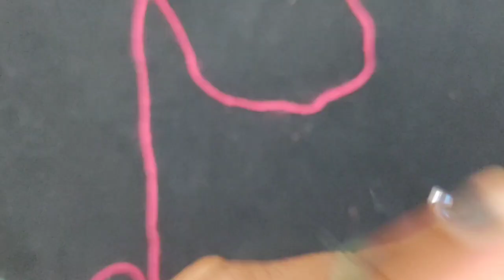Designer Thalposh, Tablecover, cuisine cover, थालपोश, कुशनकवर, मेजपोश इस डिजाइन से बनाये।।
Hello gyes
Today I'll show a new item.
This is crochet pattern.
It's very easy design.
It very beautiful two color design
Thaalposh, table cover to make is the best option.
So  i hope u like it.